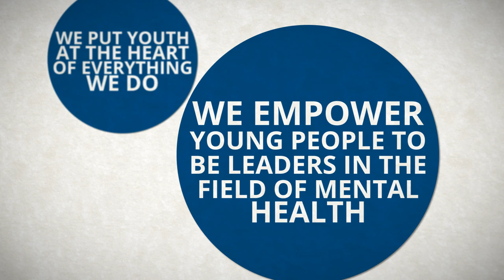Jack.Org: The Beginnings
This is how The Jack Project became Jack.Org. The name may have changed but our vision of  'No More Silence' is still the same.

We work to reduce the number of youth suicides and improve the overall wellbeing of Canada's young people.

We put youth at the heart of everything we do, we empower young people to be leaders in the field of mental health, and we find innovative strategies to engage all young people in this conversation.